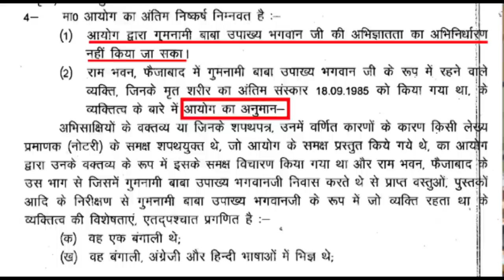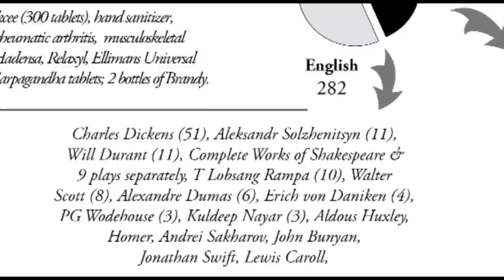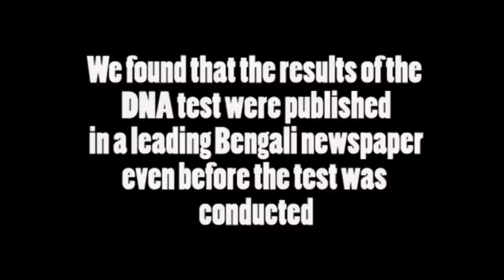Proofs that Gumnami Baba was none other than Netaji Subhas Chandra Bose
Your support is absolutely critical to keep this campaign alive. To support directly UPI No. 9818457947 || Bank transfer - Ac name - Chandrachur Ghose, Axis Bank, Ac No - 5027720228, IFSC - UTIB0005140||

This is a summary of the most important evidences that point towards the so-called 'Gumnami Baba' being none other than Netaji. To get the full picture, you will have to read Conundrum: Subhas Bose's Life After Death